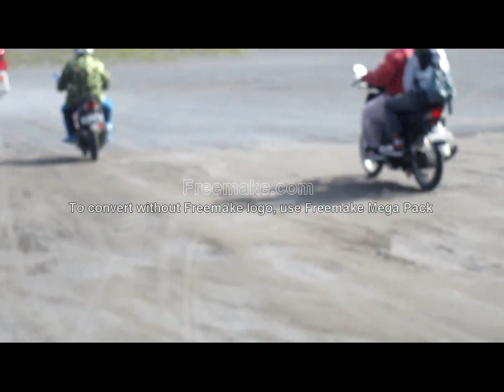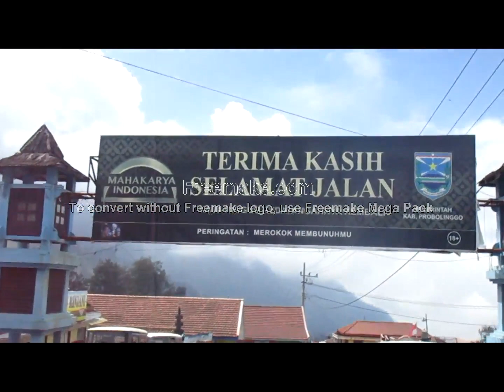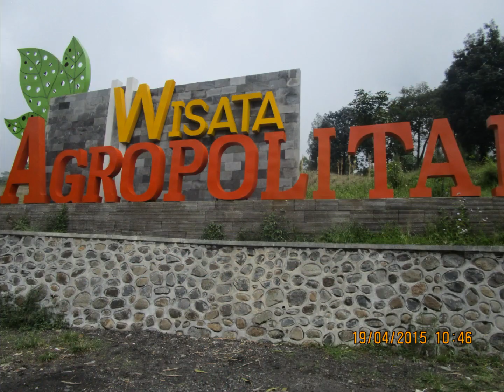2015 RALLY BROMO